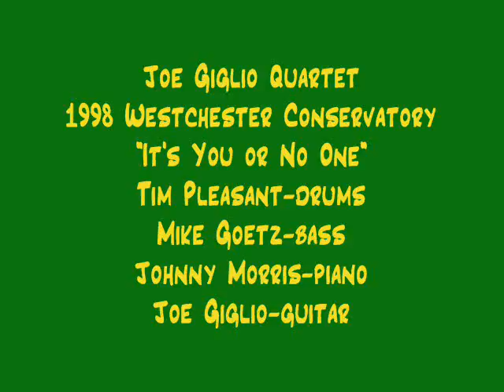Joe Giglio Quartet "'You-No 1" MCW Concert-1998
Music Conservatory of Westchester-1998
'You-No 1"
Joe Giglio Quartet
Tim Pleasant-drums
Mike Goetz-bass
Johnny Morris-piano
Joe Giglio-guitar